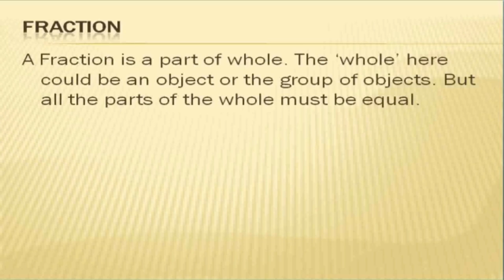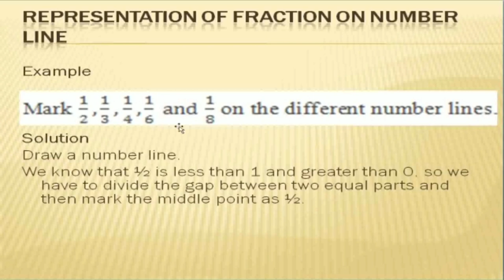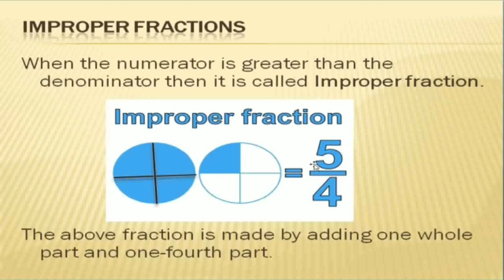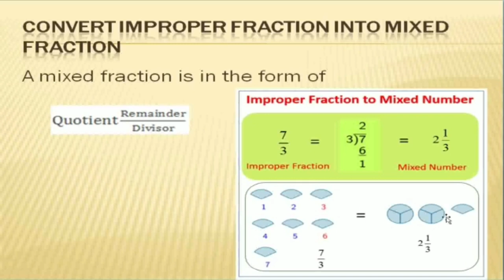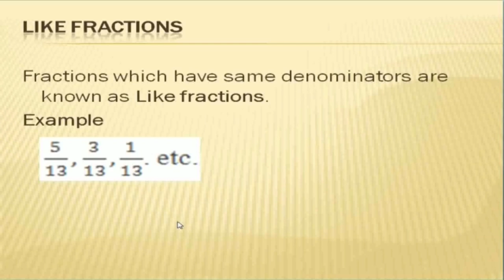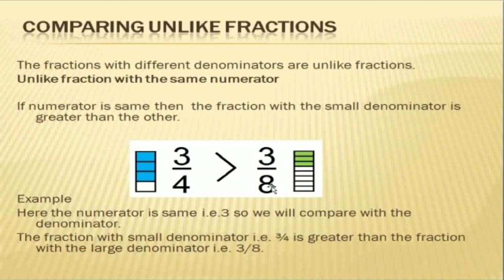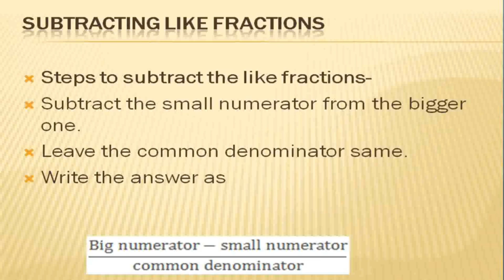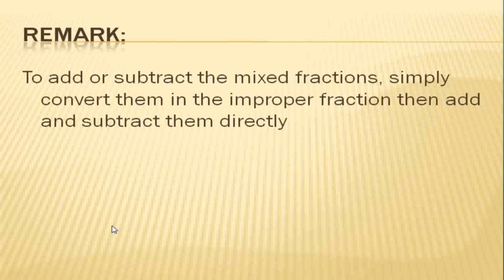Fractions class 6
fractions easy conceptual explanation